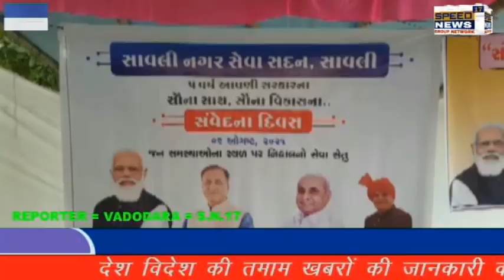VADODARA જિલ્લાના સાવલી ખાતે સેવા સેતુ કાર્યક્રમ અંતર્ગત સેવા સેતુ દિવસની ઉજવણી કરાઈ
આજરોજ વડોદરા જિલ્લાના સાવલી ખાતે સેવા સેતુ કાર્યક્રમ અંતર્ગત સેવા સેતુ દિવસની ઉજવણી કરાઈ

ગુજરાતના મુખ્યમંત્રી વિજય રૂપાણી નો આજે જન્મદિવસ છે તે નિમિત્તે ગુજરાતભરમાં સેવા સેતુ નો કાર્યક્રમ નું આયોજન કરવાનું જેના ભાગરૂપે સાવલી માં આવેલ તાલુકા કુમાર શાળા સાવલી ખાતે સેવા સેતુ કાર્યક્રમ કરવામાં આવ્યું જેમાં એક જ સ્થળ પર નાગરિકોને વિવિધ યોજનાનો લાભ મળી રહે તે હેતુ તે આ કાર્યક્રમનો સાવલીના ધારાસભ્ય કેતન ઈનામદાર દ્વારા દિપ પ્રગટાવી શુભારંભ કરવામાં આવ્યું હતું અને શાળાના પ્રાંગણમાં વૃક્ષારોપણ કરી અને કોરોના કાળ દરમ્યાન નિરાધાર થયેલ બાળકો સાથે ભોજન પણ લીધું હતું ત્યારબાદ મહાનુભાવ નો સ્વાગત કરી અને લાભાર્થીઓ અને ચેક પણ અર્પણ કરાયા હતા અને આ કાર્યક્રમમાં પ્રાંત અધિકારી સાવલી તેમજ જિલ્લા ચૂંટણી અધિકારી તેમજ સાવલી નગરપાલિકા પ્રમુખશ્રી અને ઉપપ્રમુખશ્રી નગરપાલિકા તેમજ સાવલી ચીફ ઓફિસર અને કાર્યકર્તાઓ અને ગ્રામજનો મોટી સંખ્યામાં ઉપસ્થિત રહ્યા હતા